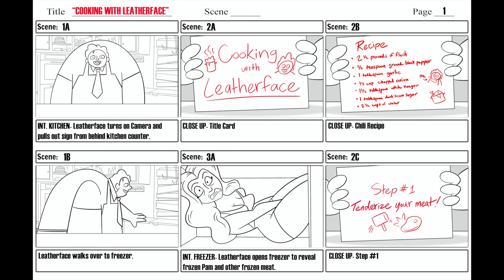Behind The Scenes: Cooking With Leatherface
Behind The Scenes look at the making of my short film, "Cooking With Leatherface." You can see the original storyboards, backgrounds and breakdowns of scenes. Inspired by The Texas Chainsaw Massacre.